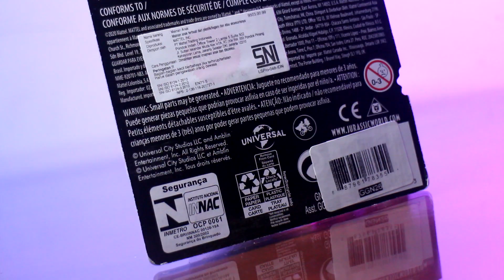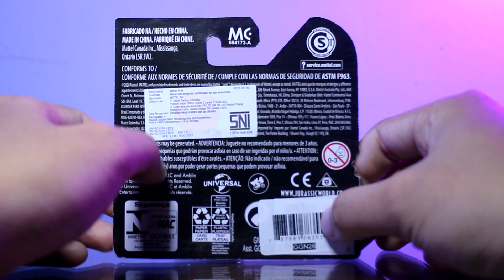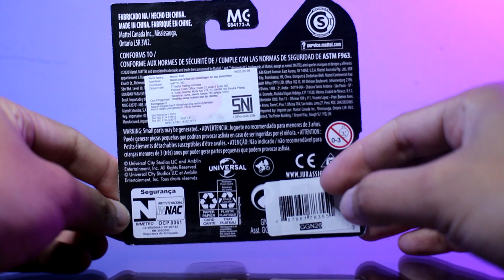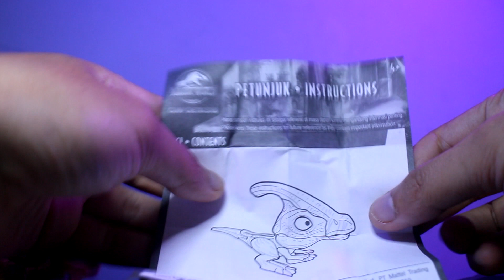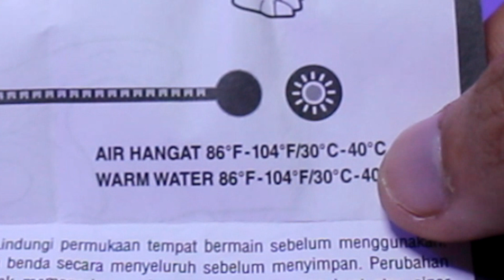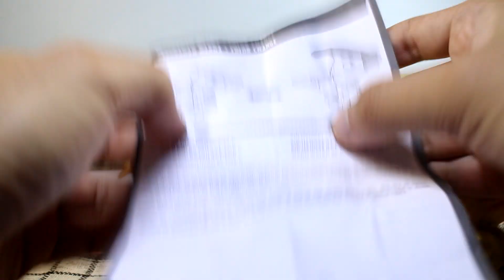BISA BERUBAH WARNA ? SNAP SQUAD WAVE 7 PARASAUROLOPHUS DAN STYGIMOLOCH REVIEW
toys by @mattel

follow juga instagram dan facebook ane dhony priyayi

karena mengoleksi action figure adala jalan ninjakuuuuu